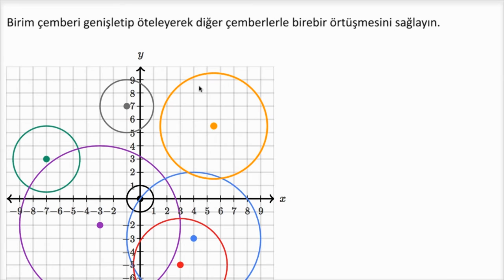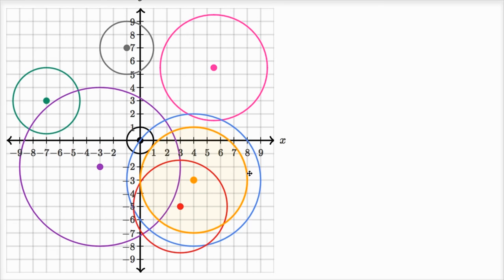İspat: Bütün Çemberler Benzerdir (Geometri)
Proof: all circles are similar